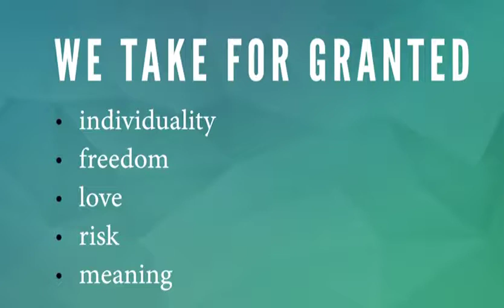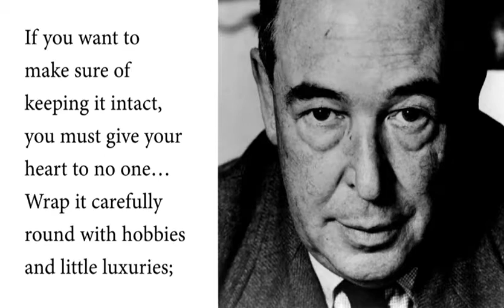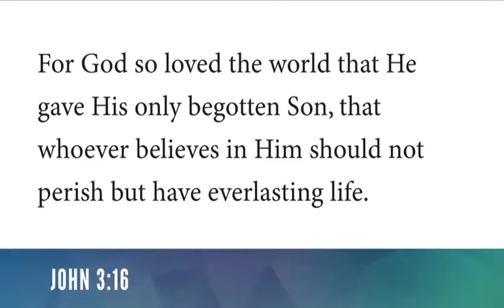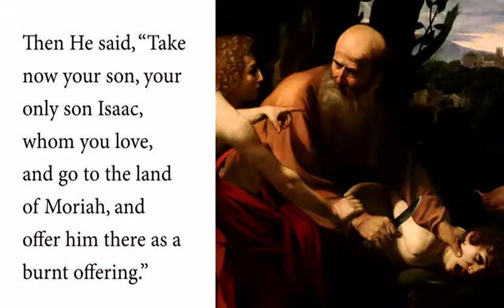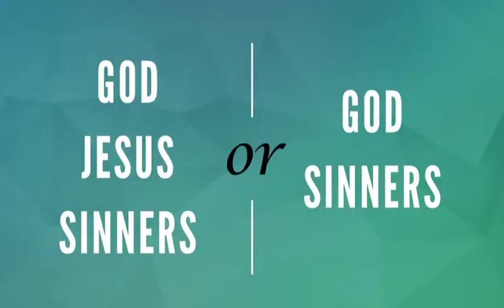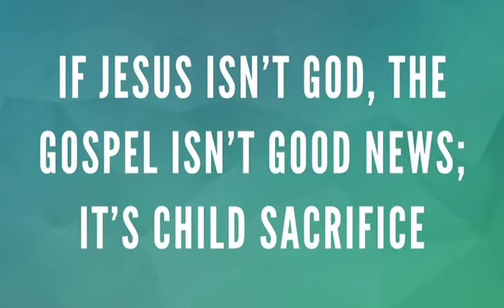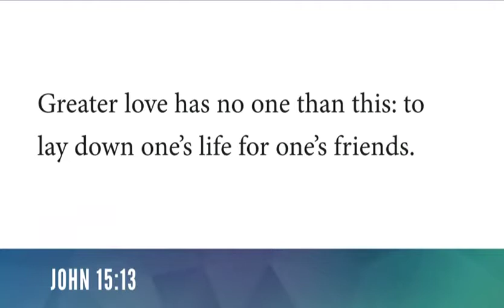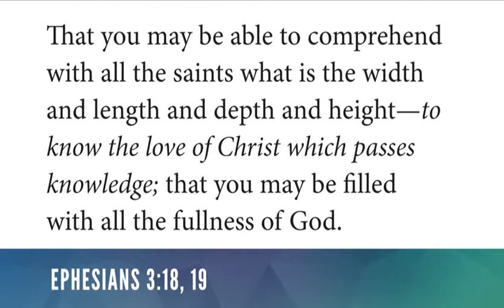David Asscherick GOSPEL: TWO OR THREE PARTY ARRANGEMENT? SecondComing.org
Second Coming- David Asscherick    GOSPEL: TWO OR THREE  PARTY ARRANGEMENT?